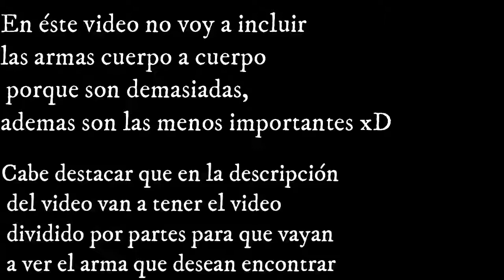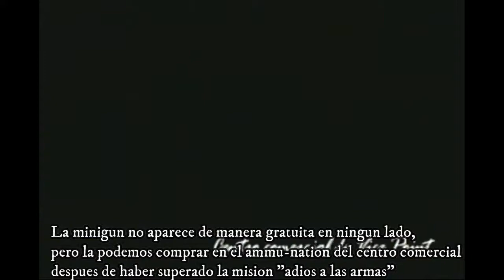Ubicación de las Armas Ocultas en GTA Vice City Stories PS2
Las 34 armas que posee el Grand Theft Auto: Vice City Stories, pueden ser compradas en Ammu-Nation, en Stonewall J's, pueden encontrarse en lugares secretos o mediante trucos. En este juego hay menos que en Grand Theft Auto: San Andreas, pero integra otras nunca antes vistas.

00:05 - Colt 45
00:57 - Equalizer
01:54 - Skorpion
02:14 - Uzi
03:00 - Ingram Mac-10
04:08 - MP5
04:38 - Escopeta
05:03 - Escopeta recortada
06:00 - Spas 12
06:30 - AK-47
07:35 - M16
08:02 - Rifle de Francotirador
08:42 - PSG-1
09:11 - M249
09:39 - Minigun
10:32 - Lanzallamas
10:53 - Lanzacohetes
11:20 - Granadas
12:38 - Granadas a control remoto
13:30 - Cóctel Molotov